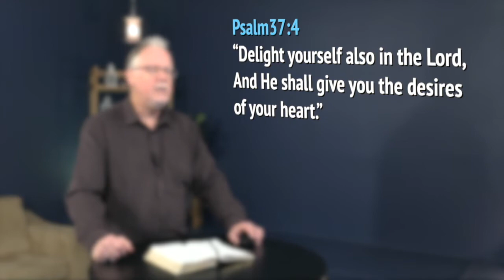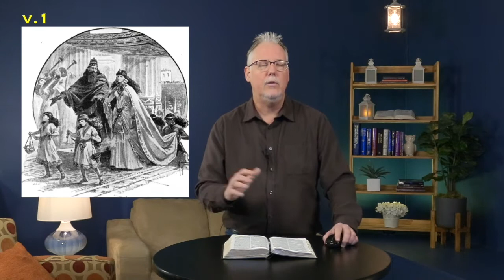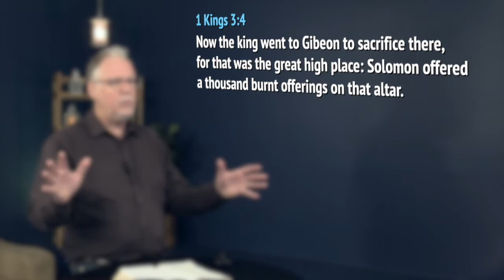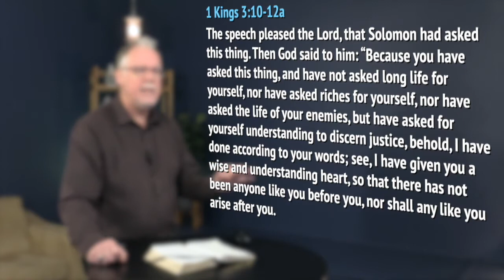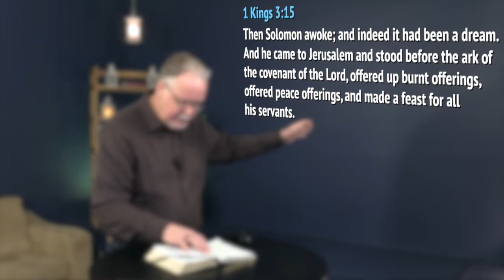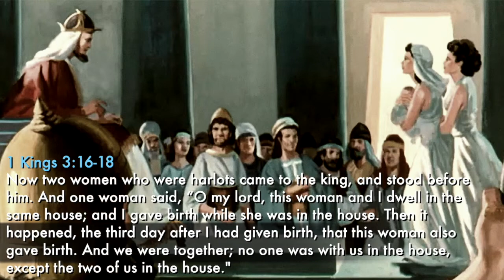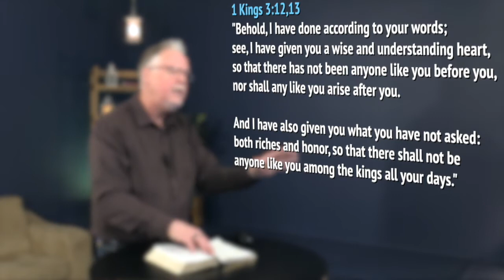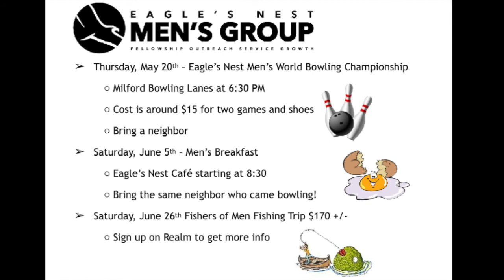Make A Wish! 5 16 21